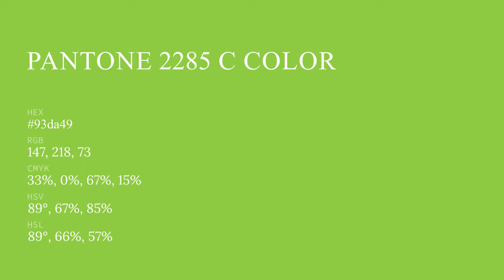color 93da49 hex color - Green color - Cool color 93da49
What color is ? 93da49 hex color - Green color - Cool color 93da49

Hex 93da49 Color Code is also known as color.